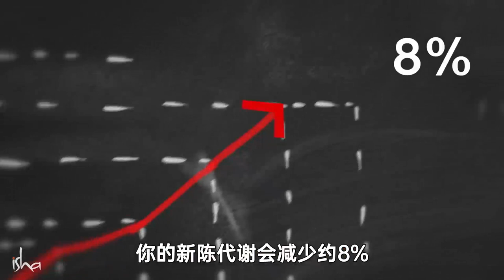睡得少却睡得好？让内在工程帮你忙！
休息得好、保持放松和深度睡眠，对许多人来说，只是一个遥远的“梦”。但实际上不必如此。内在工程可以帮助你从内在建立起一种快乐平和的化学反应，而这可以减少睡眠需求，同时帮助你睡眠质量更好。